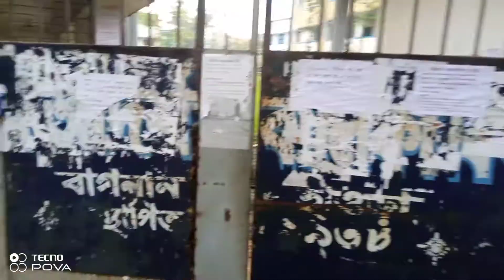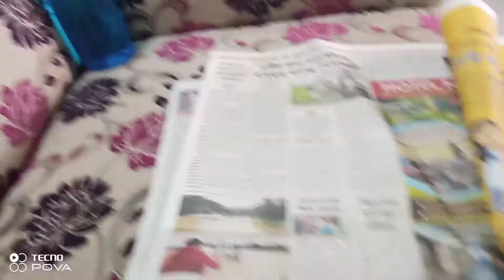লাইফে ফাস্ট টাইম morning walk করলাম কিন্তু কেন❓❓❓